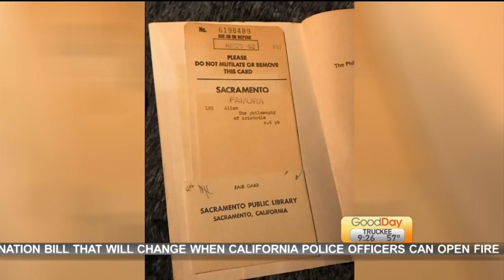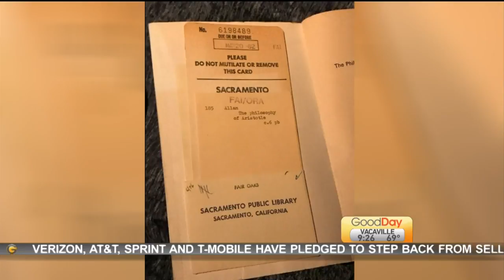Grashoff Suprise!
Dave Grashoff has been holding out on us for 36 years with a big surprise!